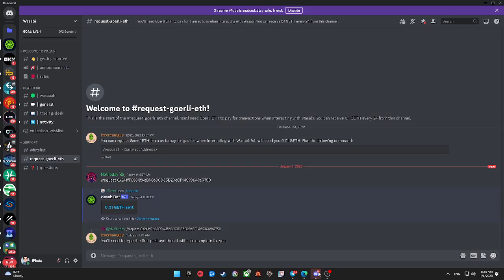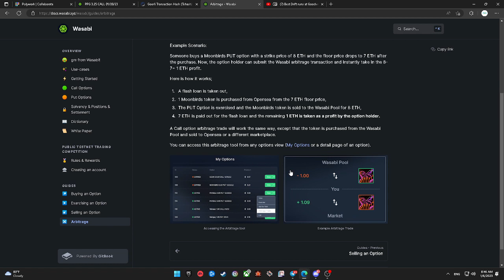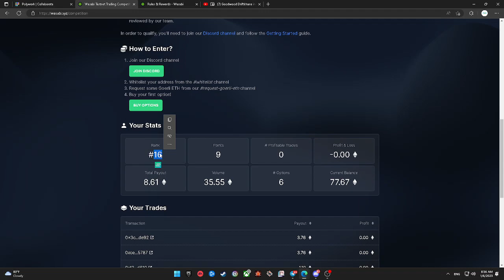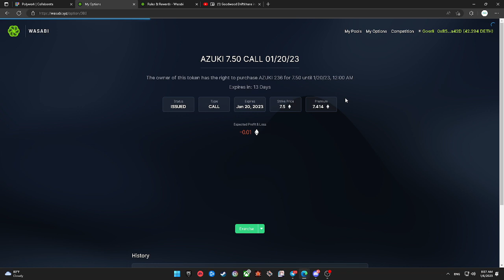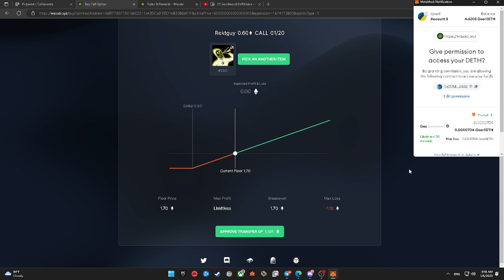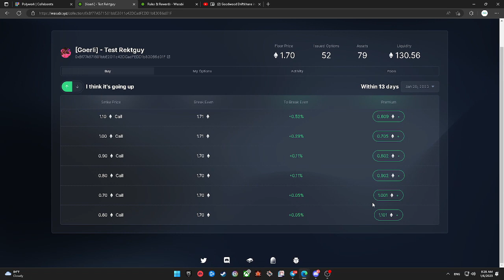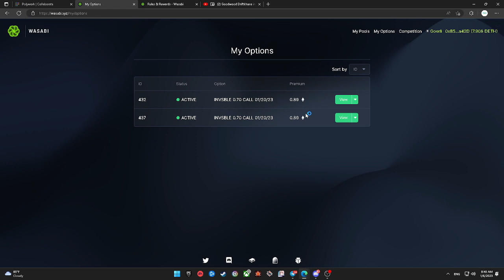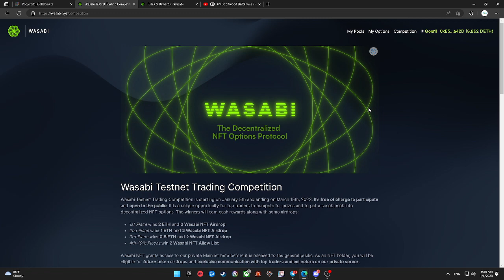Wasabi Testnet Tutorial